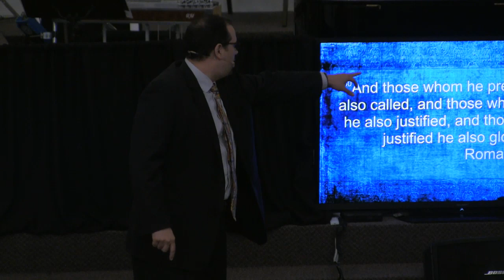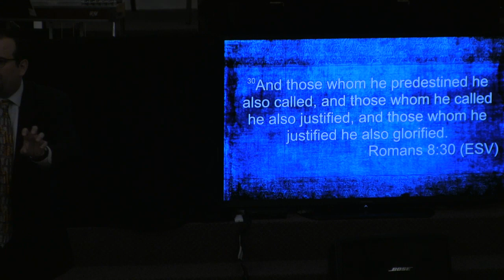Sunday Morning Worship 4/2/2017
Exposition of Romans 8:28-31 by Pastor Chris Wilson